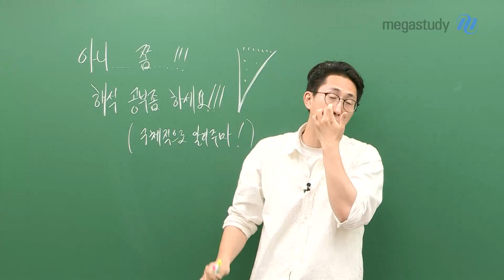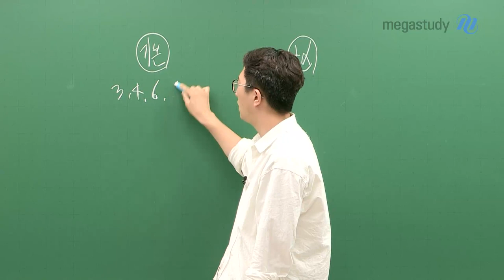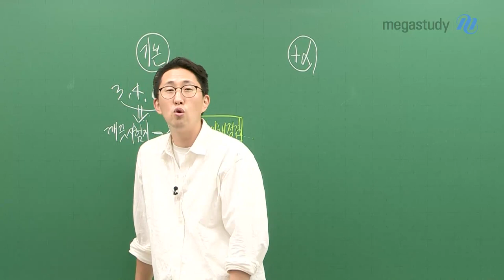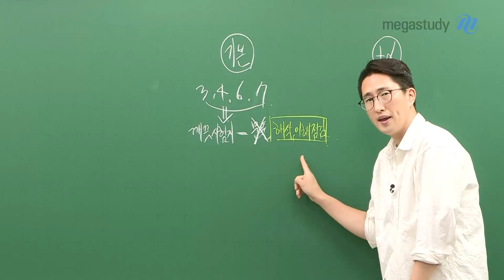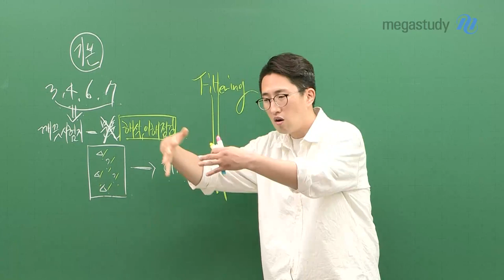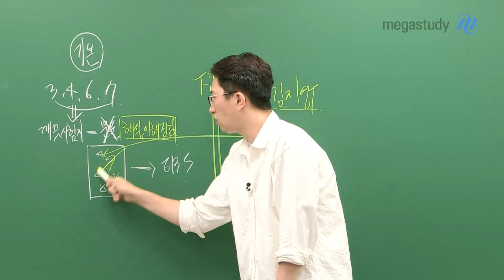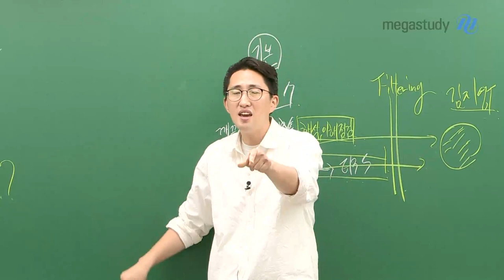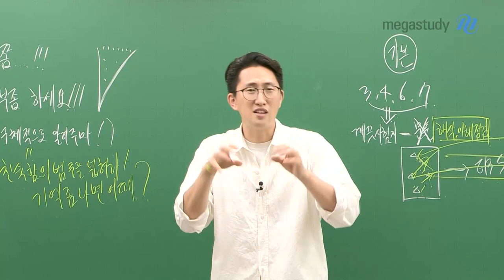[메가스터디] 영어 김지영쌤 - 아니, 쫌.. 해석 공부 좀!!! 하자^^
반갑습니다~
승리를 기원하는 V 영어 행/복/한 김지영쌤입니다 :)

미리 말합니다. 오늘은 잔소리 폭탄이니까 준비하세요!

우리 냉정하게 문제의식을 갖도록 합니다.
빈칸과 순서/삽입 문제가 안 풀어지는 이유, '해석' 때문입니다.
'해석'이 안돼서라고욧!

그래서 해석 공부는 어떻게 하느냐~
☞ 깨끗한 시험지로 해석과 이해가 제대로 됐는지 점검하기
☞ 최종적으로 꼭 데리고 가야 할 것들을 필터링 작업하자
☞ 봤던 지문이라고 끝? 해석 연습을 위해 익숙함의 범주를 넓히자

자세한 내용은 영상으로 확인하기 ☞